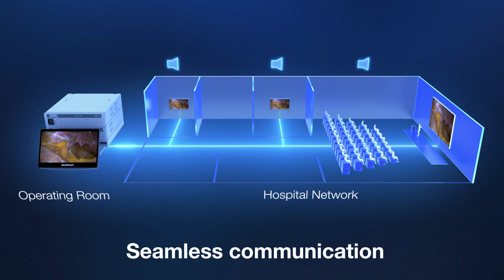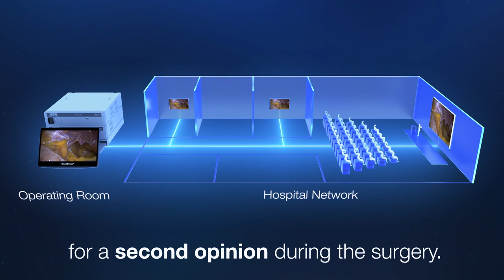DEJO-Media - Karl Storz - 3D-Animation - OR1 Air-Teaser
Durch dieses Projekt wurde auf Basis von CAD-Daten über eine 3D-Animation, die Funktion und die Vorteile des OR1 Air Systems der Firma Karl Storz SE & Co. KG in Szene gesetzt.